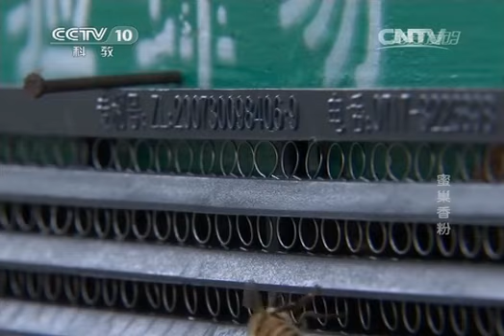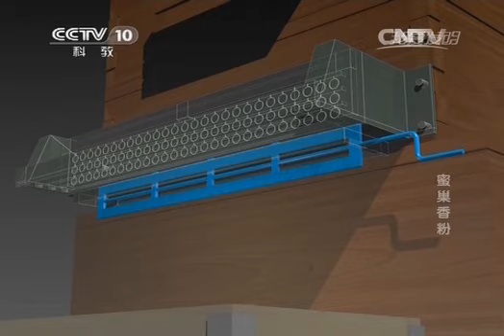20141031 我爱发明 蜜巢香粉